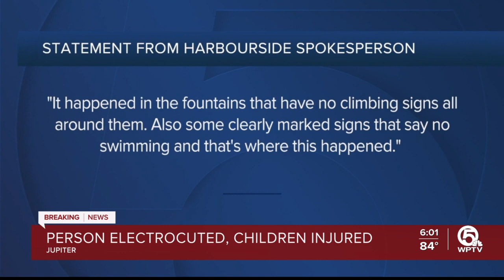Person electrocuted, 4 others hurt including children at Harbourside Place in Jupiter, police say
One person was electrocuted and multiple others were hurt after an incident Sunday at Harbourside Place in Jupiter, according to police.